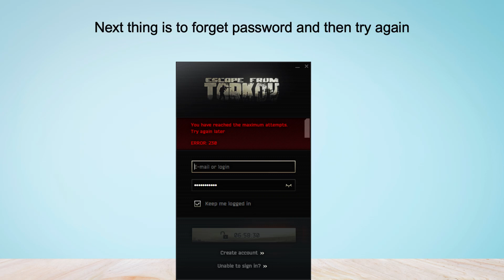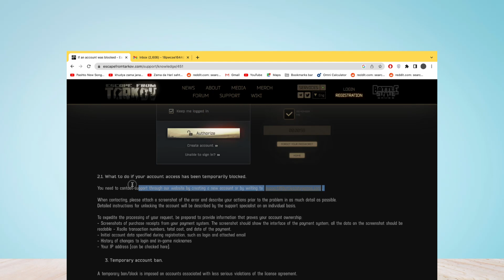How to Fix “Error Code: 230” in Escape From Tarkov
Are you gettings “Error Code: 230” in Escape From Tarkov?
Here is the 2nd part of the error message "you have reached the maximum attempts try again later".
In this video, you will learn why you are gettings “Error Code: 230” in Escape From Tarkov and how to fix it.